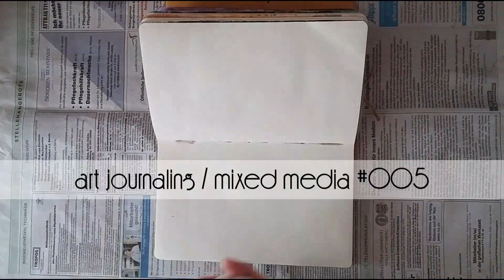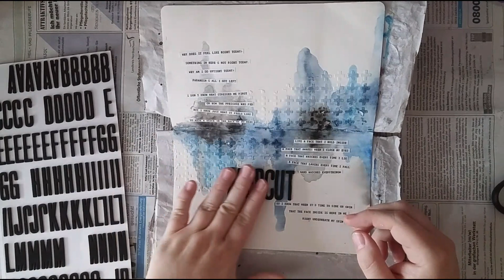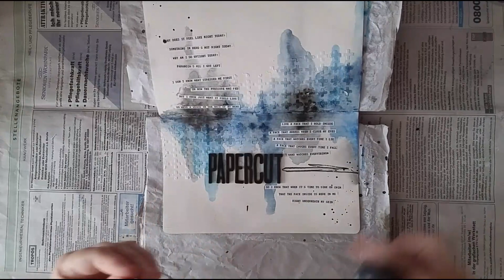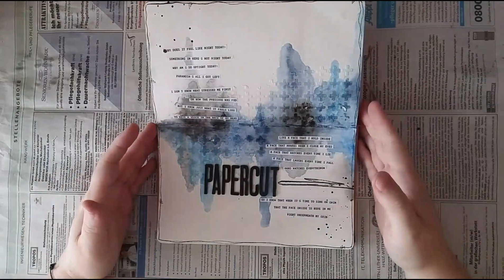Art Journaling / Mixed Media #005 | Papercut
Material:
Ranger Dylusions Creative Journal
Distress Spray Stains
White Gesso
Liquitex Light Modelling Paste
Tim Holtz Stencil
Derwent Inktense Blöcke
American Craft Thickers